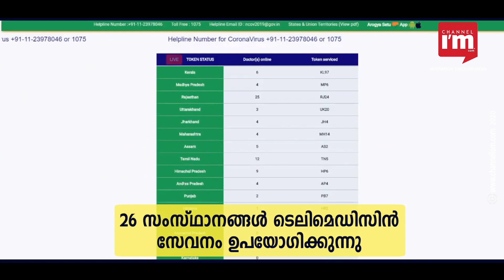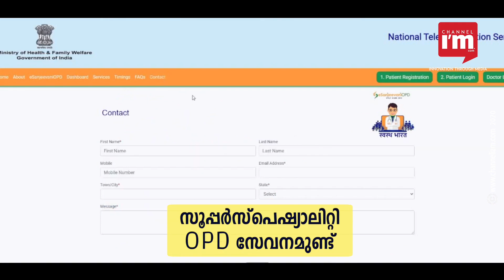eSanjeevani, സൗജന്യ ടെലിമെഡിസിൻ സർവ്വീസ് ഉപയോഗപ്പെടുത്താം | Free Medicine | Government | Covid19.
കോവിഡ് കാലത്ത് ആരോഗ്യ മന്ത്രാലയത്തിന്റെ സൗജന്യ  ടെലിമെഡിസിൻ പദ്ധതിയായ ഇ- സഞ്ജീവനി രോഗികൾക്കും ഡോക്ടർമാർക്കും ഇടയിൽ അതിവേഗം പ്രചാരം നേടുകയാണ്. ചുരുങ്ങിയ സമയത്തിനുള്ളിൽ  5 ലക്ഷം ടെലികൺസൾട്ടേഷനുകൾ പൂർത്തിയാക്കിയതായി ഒക്ടോബർ 12 വരെയുളള കണക്കുകൾ സൂചിപ്പിക്കുന്നു.  അവസാന ഒരു ലക്ഷം കൺസൾട്ടേഷനുകൾ 17 ദിവസം കൊണ്ട് റെക്കോർഡ് വേഗത്തിലാണ് പൂർത്തിയാക്കിയത്. ഹെൽത്ത് കെയർ സർവീസ് ഡെലിവറിയുടെ ഡിജിറ്റൽ രീതി എന്ന നിലയിൽ, ഇ- സഞ്ജീവനി  പ്രചാരം നേടുകയാണ്.  പ്രതിദിനം ടെലികൺസൾട്ടേഷനുകളുടെ എണ്ണം 8,000 വരെ രേഖപ്പെടുത്തുന്നു. നിലവിൽ 26 സംസ്ഥാനങ്ങൾ ഇ-സഞ്ജീവനിയുടെ രണ്ടു വിഭാഗത്തിലുളള ടെലിമെഡിസിൻ സേവനം ഉപയോഗിക്കുന്നു.   26 ജനറൽ eSanjeevaniOPDകളും 190 speciality, super-speciality OPD കളുമാണ് നിലവിലുളളത്.

doctor to doctor, patient to doctor ഇതാണ് രണ്ടു വിഭാഗത്തിലുളള ഇ-സഞ്ജീവനി. രാജ്യമാകെ 20,000 ത്തോളം ഡോക്ടർമാരും ആരോഗ്യപ്രവർത്തകരും ഈ പ്ലാറ്റ്ഫോമിലേക്ക് പരിശീലനം നേടിയിട്ടുണ്ട്.

നൂറിലധികം ടെലിമെഡിസിൻ പ്രാക്ടീഷണർമാർ ആയിരത്തിലധികം ടെലി കൺസൾട്ടേഷനുകൾ പൂർത്തിയാക്കി. 20% രോഗികൾ ഒന്നിലധികം തവണ ടെലിമെഡിസിൻ സേവനം ഉപയോഗിച്ചു. സൂപ്പർ-സ്പെഷ്യാലിറ്റി OPD ആണ് മറ്റൊരു ചുവട് വെയ്പ്പ്.  തമിഴ്‌നാട് സർക്കാർ AYUSH, Yoga, Naturopathy OPD സേവനങ്ങൾ നൽകുന്നു. ന്യൂഡൽഹിയിലെ  Lady Hardinge Medical College, രോഗികൾക്കായി വിവിധ OPDകൾ ആരംഭിച്ചു കഴിഞ്ഞു.

ഇന്ത്യയിലെ ആകെ കൺസൾട്ടേഷനുകളുടെ എണ്ണം ഒക്ടോബർ 12 ന് 500091വരെയെത്തി. ടെലി മെഡിസിൻ സേവനം ഉപയോഗിക്കുന്നതിൽ കേരളം ആദ്യ പത്ത് സ്ഥാനങ്ങളിൽ ഇടം പിടിച്ചു.
Centre for Development of Advanced Computing ന്റെ Mohali ബ്രാഞ്ചുമായി സഹകരിച്ച് കൂടുതൽ സാങ്കേതിക സംവിധാനങ്ങളും പരിശീലനവും ഇ-സഞ്ജീവനിയിൽ കൊണ്ടു വരാൻ കേന്ദ്ര ആരോഗ്യ മന്ത്രാലയം പദ്ധതിയിടുന്നു.